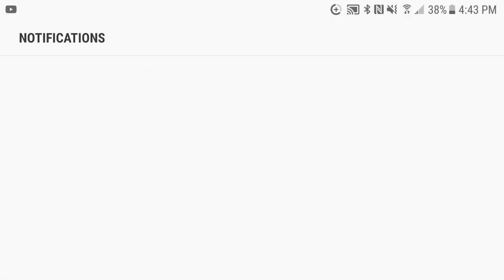Sml Short Attack of the Killer Shrimp